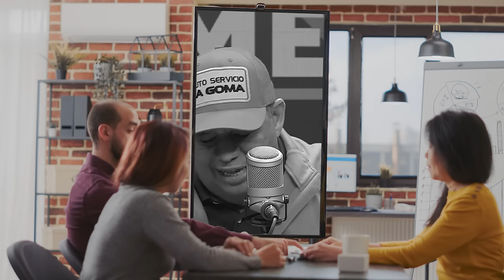¡Luisín Jiménez Encuentra Otro Gran Culpable En Caso Dotolcito! ¡Un Psiquiatra Le Dió La Clave!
Luisín Jiménez da en la diana ¿cómo no reproducir un caso como el del Dotolcito y Joshua?  Acá los datos y la reflexión.

3,500 por hora. Grabación a 1080. Entrega de material editado.

 día.

5,000 por cada video no mayor a 2 minutos.